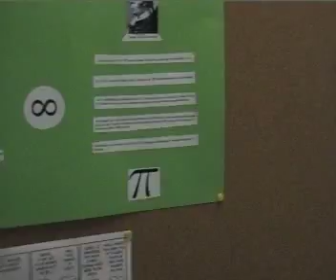Mathe be-greifen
Eröffnung der Ausstellung "Mathematik be-greifen" am Gymnasium Dinkelsbühl